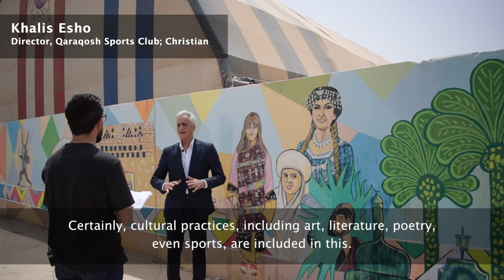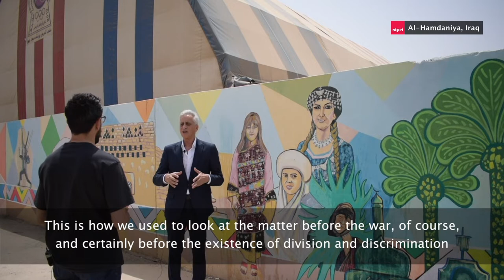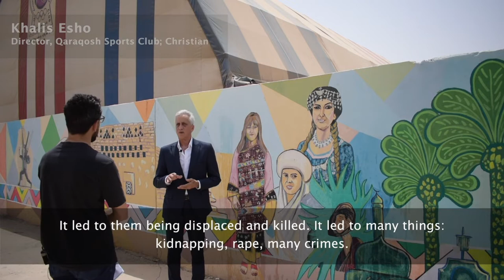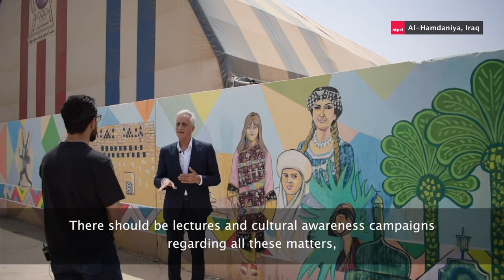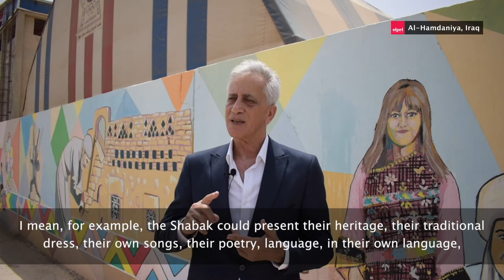Spotlight: Khalis Esho—Qaraqosh Sports Club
As part of the series ‘The Nineveh Plains of Iraq: How Culture is Helping to Restore Peace’, SIPRI interviewed Khalis Esho, Director of the Qaraqosh Sports Club.

The video series ‘The Nineveh Plains of Iraq: How Culture is Helping to Restore Peace’ describes the role of cultural and religious practices in the post-conflict reconstruction of Iraq’s most ethnically and religiously diverse region. It tells the story from the perspective of minority groups living in the Nineveh Plains, weaving together footage from interviews with local people.

For editors
The interview series and short film are part of the wider project ‘Cultural Restoration Programme for Northern Iraq’. In this project, SIPRI—in partnership with Purdue University, the University of Notre Dame, Indiana University and the University of Duhok—has been undertaking research since 2020 to better understand the needs of local communities in Nineveh in terms of reinstating cultural practices and to determine the impact of ISIS occupation on these practices. The project is funded by the United States Agency for International Development (USAID) through LASER PULSE. The findings will feed into an implementation phase that aims to help reinstate agro-based cultural practices in the Nineveh Plains.

This work is conducted in collaboration with the University of Duhok as part of the larger project on ‘Support to Traditional Cultural Practices in Northern Iraq’ led by the LASER PULSE consortium. The wider project is grounded in the practice of Embedded Research Translation.

About Spotlight:
The Spotlight series is a collection of short, on the spot interviews, captured on occasions where individuals have visited SIPRI for various events, seminars and workshops, or captured in the field. The aim of the series is to capture an array of angles and viewpoints that will stimulate further discussions. While these are designed to offer snapshots, the intention is to provide starting points to contribute to continued dialogue to better understand the conditions for peaceful solutions of international conflicts and for a stable peace.